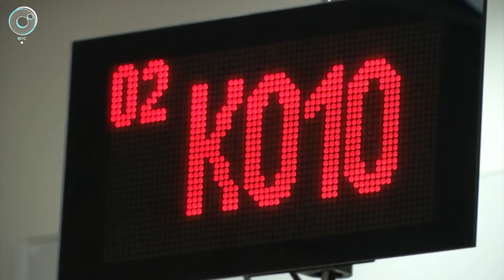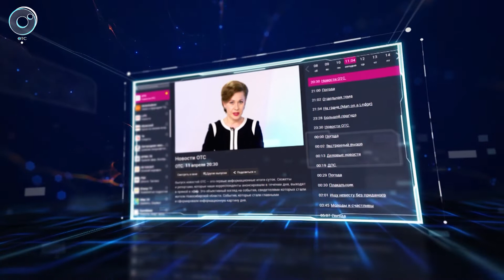ДЕЛОВЫЕ НОВОСТИ: 28 ноября 2018